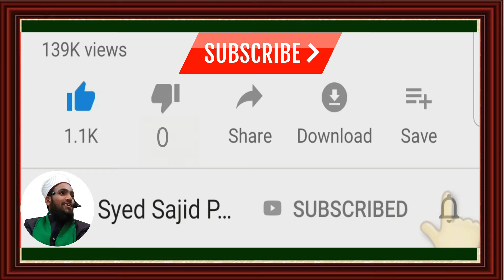5 din roza rakhna haram hai | Saal me kitne din roza rakhna haram hai |Kis din roza rakhna haram hai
5 din roza rakhna haram hai | Saal me kitne din roza rakhna haram hai |Kis din roza rakhna haram hai